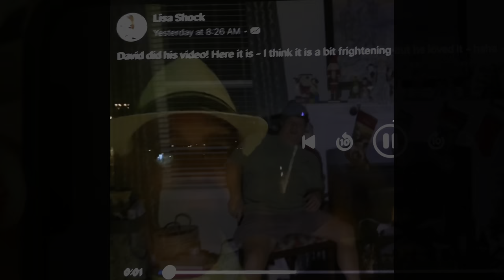Happy Birthday a big kev!!